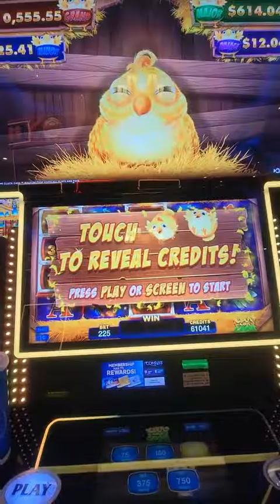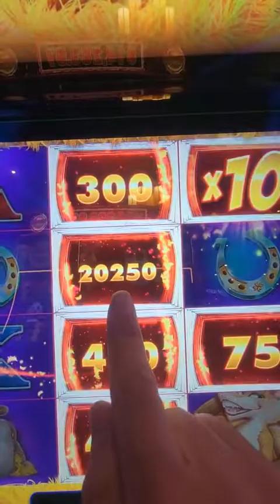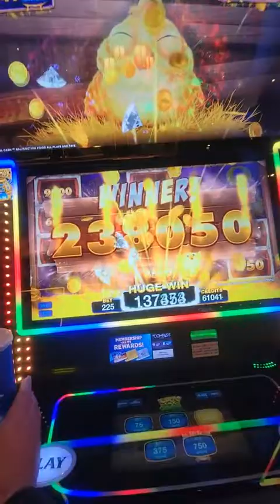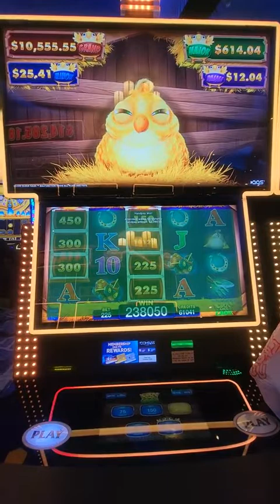2nd Jackpot in one night 🌙 🌉 🌃 🌌 X10 multiplier